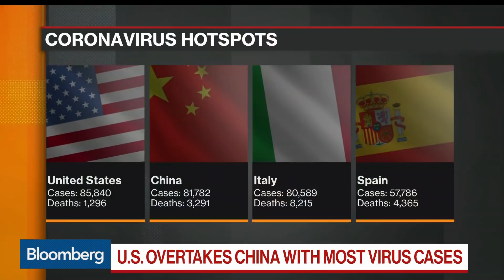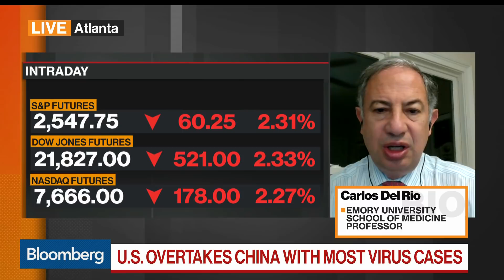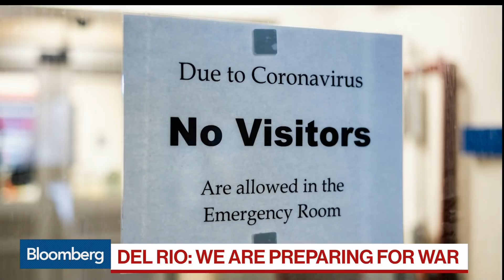How Ventilators Are Used to Keep Covid-19 Patients Alive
Mar.27 -- Hospitals are “preparing for war,” says Emory University School of Medicine Carlos Del Rio. He explains how ventilators help patients suffering from the coronavirus and looks at the timeframe for finding a vaccine. He speaks on "Bloomberg Surveillance."